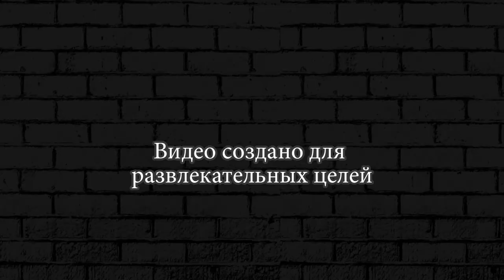ПЕННИ ПРОТИВ БОССА Brawl Stars Wins & Fails ► 80